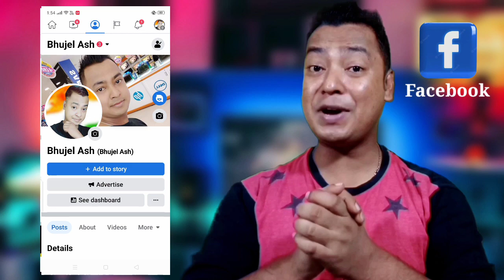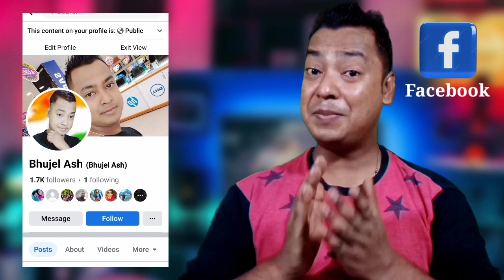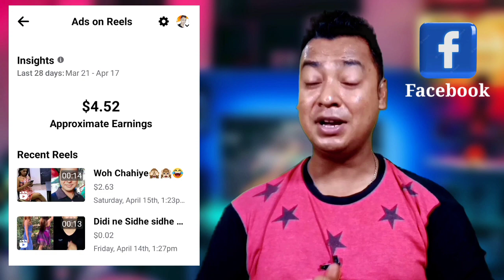Facebook Par Ads On Reels ka Option Kaise Milta Hai|How to enable ads on reels facebook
क्या आपको पता है फेसबुक पर Reels video upload करने से पैसा मिलता है? सायद अभी के दिनमे सभीको मालुम होगा कि फेसबुक पर Ads on Reels ka option आगया है।तो इसी Ads on reels के माध्यम से हमे पैसा मिलता है।मगर ये option पाने के लिए कुछ criteria होता है जिसे हमे complete करना पढता है तब जाकर हमे facebook par ads on reels ka option मिलता है।

नमस्कार दोस्तो आज के ईश Video मे हम बात करने जारहे है कि Facebook पर Ads On reels का option kaise मिलता है।
Ads on reels on facebook
Facebook par ads on reels kaise kare
How to enable ads on reels facebook